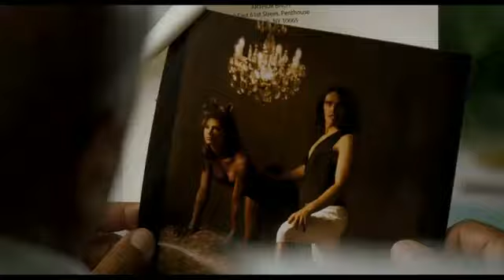YouTube Arthur Movie Trailer Official HD